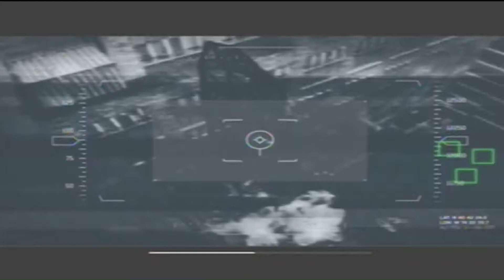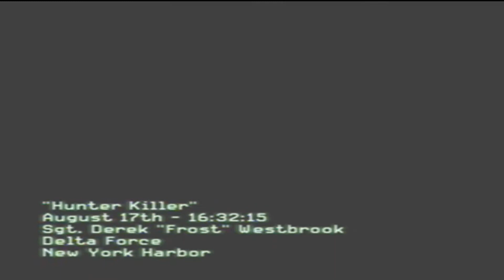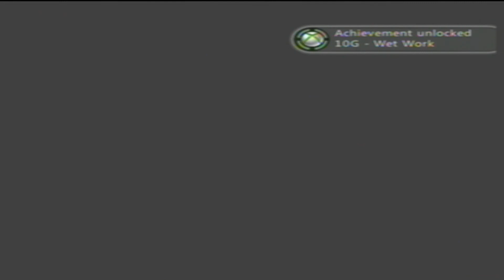MW3 Campaign Playthrough - I'm On A Boat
I play MW3 on the campaign.

Facebook.com/pages/MrBallisticShark